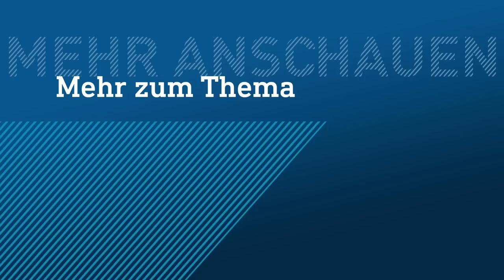Neustart nach Flucht: Haleh ist Busfahrerin in Eschwege | hessenschau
Haleh Omidi wollte eigentlich Architektin in Iran werden. Weil sie dort aus religiösen und politischen Gründen verfolgte wurde, ist sie mit ihrer Familie vor acht Jahren geflohen. Jetzt hat sie in Eschwege einen Neustart gewagt und arbeitet als Busfahrerin.